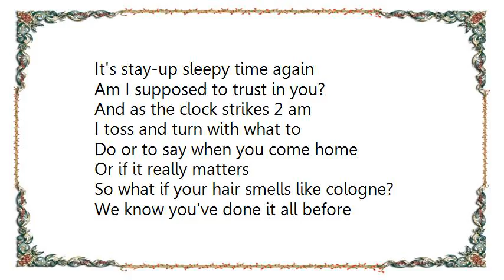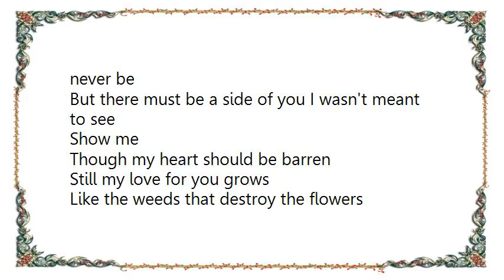Color Theory - Forget His Voice Lyrics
[Lyrics Color Theory - Forget His Voice]
It's stay-up sleepy time again
Am I supposed to trust in you?
And as the clock strikes 2 am
I toss and turn with what to
Do or to say when you come home
Or if it really matters
So what if your hair smells like cologne?
We know you've done it all before

I saw your careful thoughts collide the day you told me everything
Beneath the guilt you wore a pride in what you felt was honesty
But you weren't counting the lies
Three months of silence had to bring
I can forgive
Don't look surprised
I only ask one little thing

I never claimed that I was perfect
I suppose it was implied
So were you driven to his arms by my imperfect sense of pride?
Or perhaps something you read
Or the way I made love to you desperately, desolately
I guess that you were desperate too

I always loved the things in you that I could never be
But there must be a side of you I wasn't meant to see
Show me
Though my heart should be barren
Still my love for you grows
Like the weeds that destroy the flowers